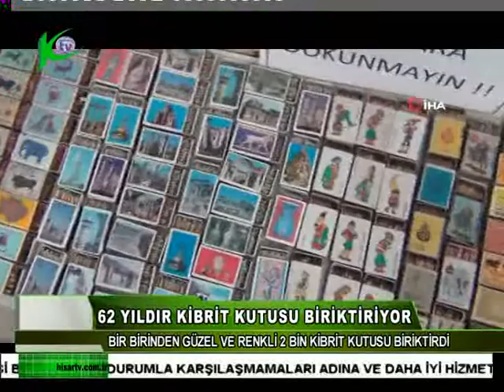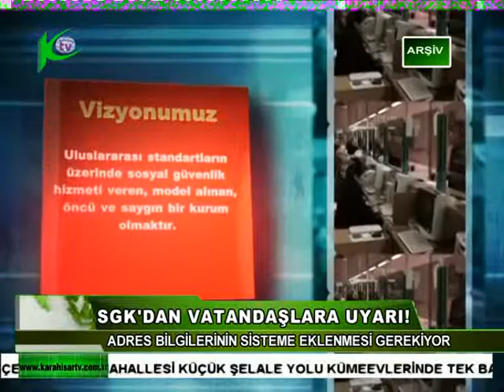02.02.2022 çarşamba Karahisar Tv Anahaber Bülteni